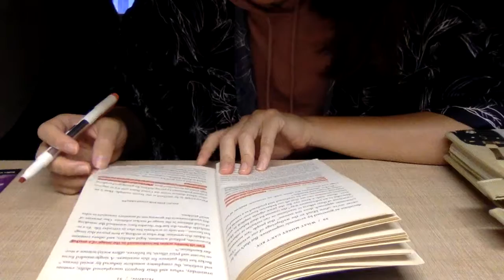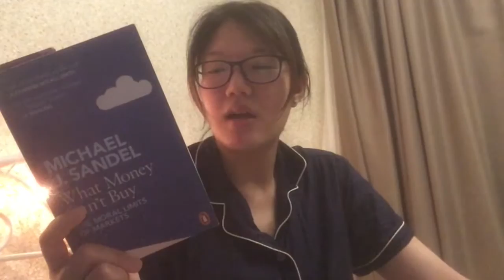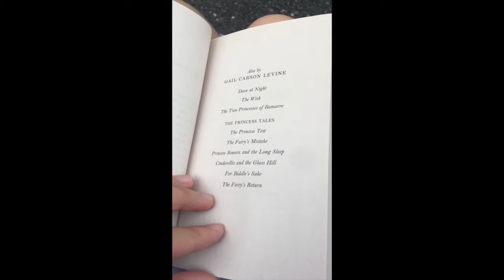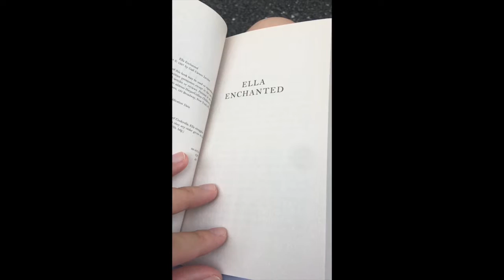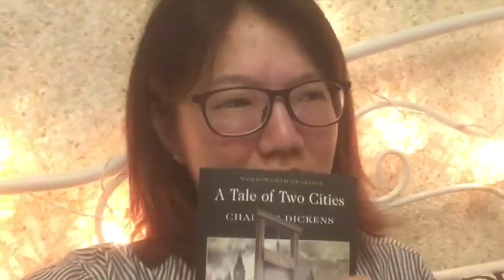The Reading Rush Vlog | Day 1+2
Books mentioned:
What Money Can't Buy by Michael J. Sandel
Red Rose, White Rose by Eileen Chang